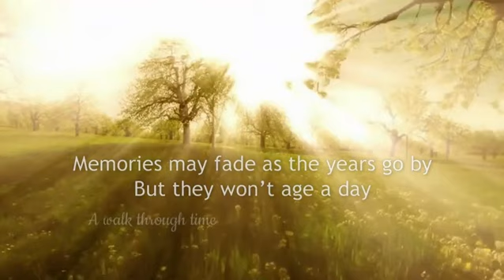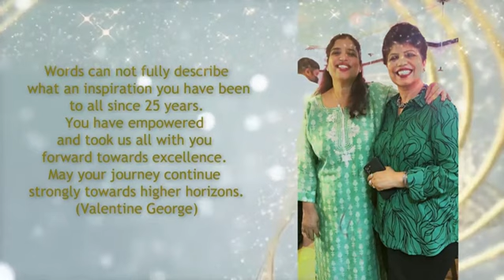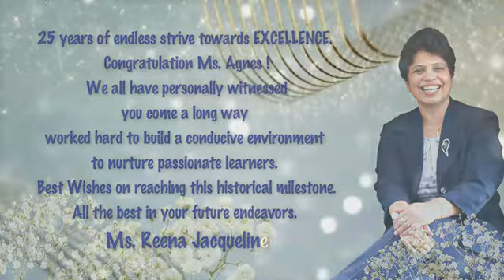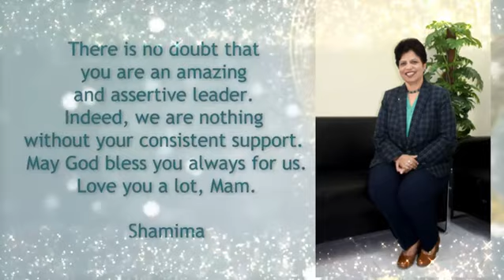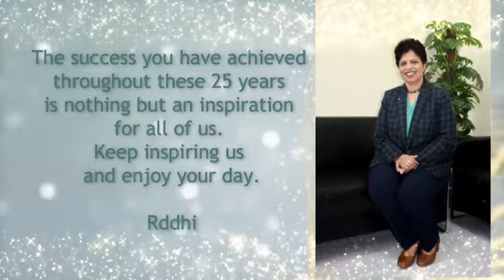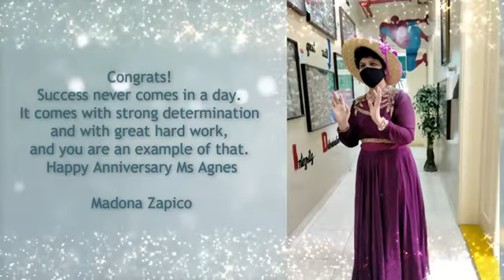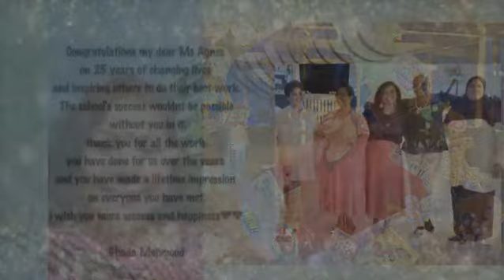"A Walk Through Time" - Ms. Agnes Nathaniel (Head Teacher) 25 years of commitment (AJ Group)